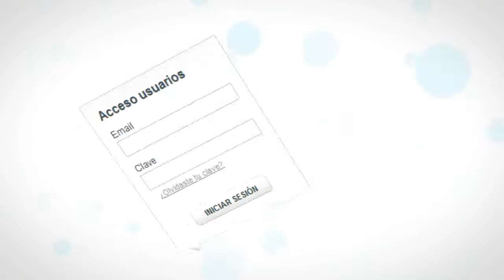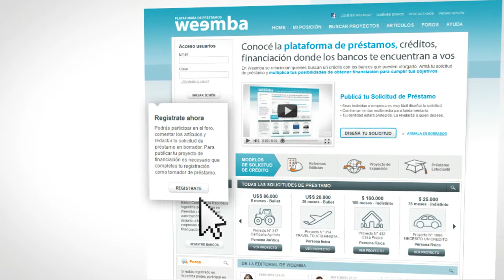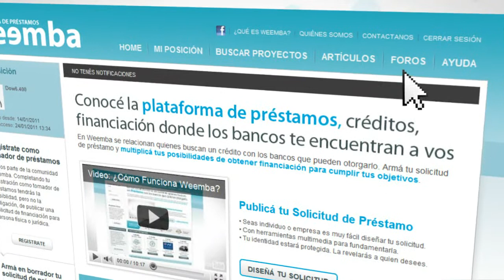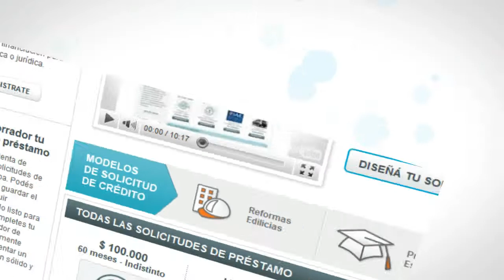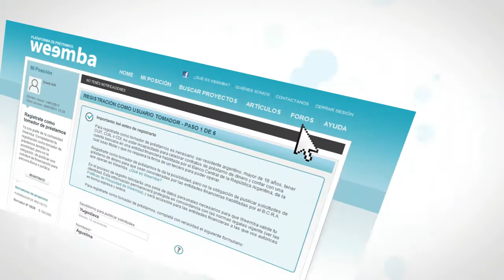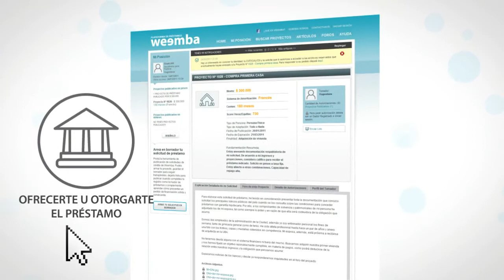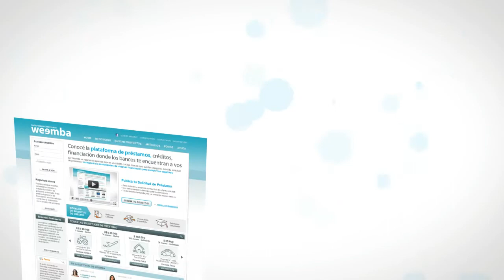Video: ¿Cómo Funciona Weemba?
Plataforma de Préstamos de Weemba Argentina, la primera Red Social Financiera del mundo, que permite se relacionen de manera online individuos y empresas con bancos y entidades financieras. Los comentarios son bienvenidos.